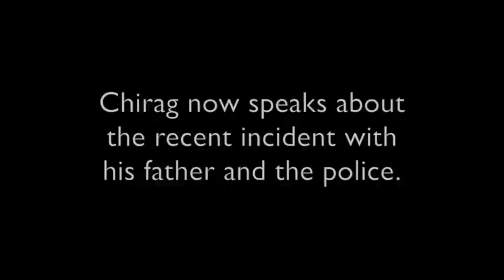Chirag Patel Speaks on Madison Police Incident